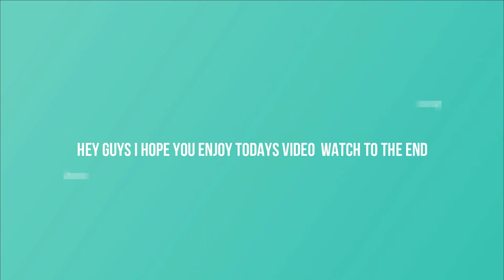Krunker season 3!